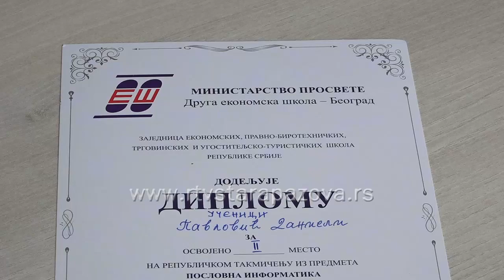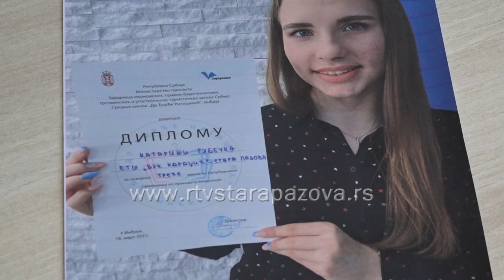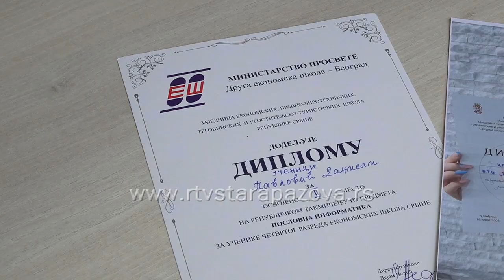Uspešne maturantkinje Ekonomske škole Daniela Pavlović i Katarina Gubečka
Ciklus takmičenja za učenike srednjih škola privodi se kraju a u Ekonomsko – trgovinskoj školi Vuk Karadžić iz Stare Pazove imaju lepe rezultate. Na Republičkom takmičenju iz Principa ekonomije maturantkinja Katarina Gubečka je osvojila  3. mesto a Daniela Pavlović 2. mesto na republičkom takmičenju iz Poslovne informatike.